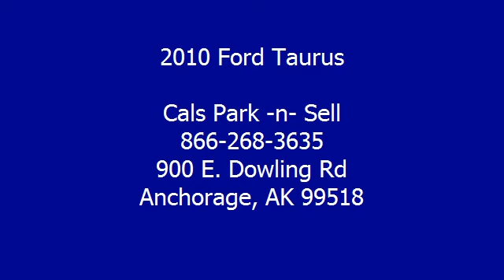2010 Ford Taurus - Cals Park -n- Sell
900 E. Dowling Rd

For Sale: 2010 Ford Taurus
VIN: 1FAHP2JW1AG156754
Engine: 3.5-Liter 6-Cylinder 263HP
Drivetrain:
Transmission: automatic
Mileage: 20,682
Color: TAN (exterior)  (interior)

Features:
2010 Ford Taurus Sedan. This vehicle features the following equipment: automatic, 3.5-Liter 6-Cylinder 263HP, Side Impact Airbag, CD Changer, Auto-Dimming Rearview Mirror, Cruise Control, Parking Assist, Power Windows, Rear Window Defroster, 4-Wheel Disc Brakes, Anti-Theft Alarm, Rearview Camera, Traction Control, Leather Seats, Power Driver Seat